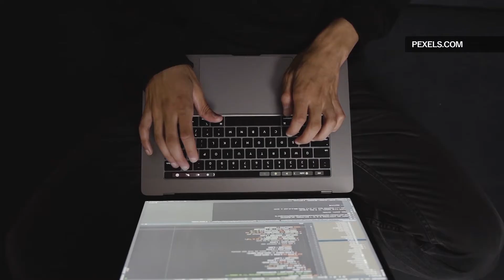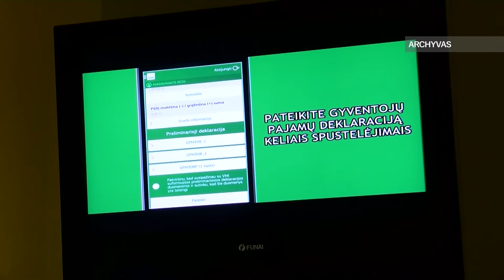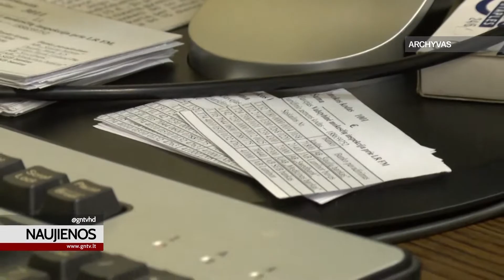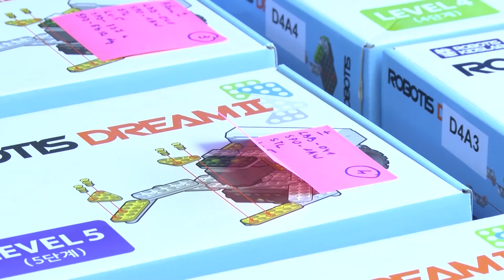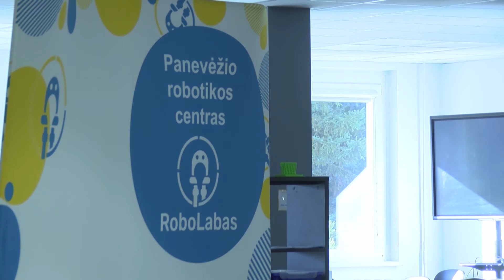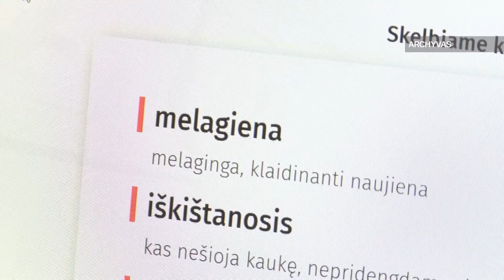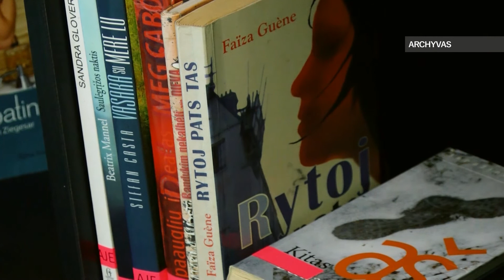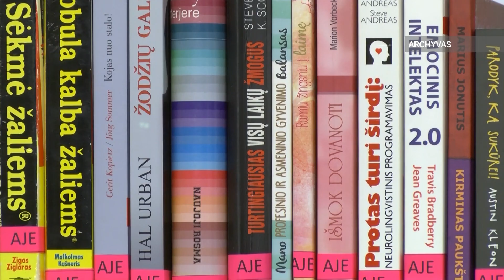Naujienos 2021 03 02